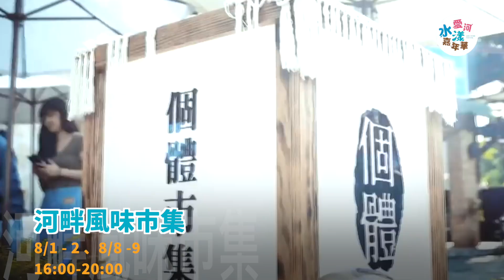2020愛河水漾嘉年華